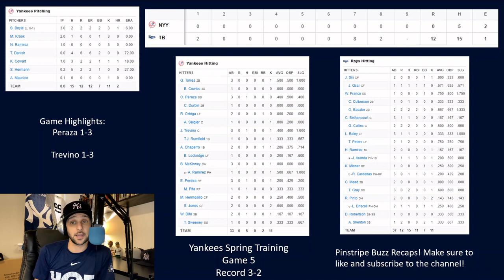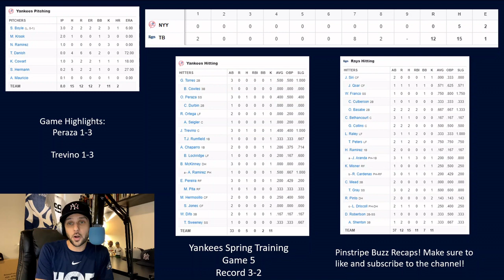Pinstripe Buzz Recaps! Game 5: Ray 12 Yankees 0. Do not panic its only Spring Training.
Tell me when you think of the new format for the recaps! The Yankees were shut out today 12-0 at the hands of the Tampa Bay Rays. Peraza and Trevino both go 1-3. Nick Ramirez should be on everyone’s radar, he threw a clean inning striking out the side in the process.